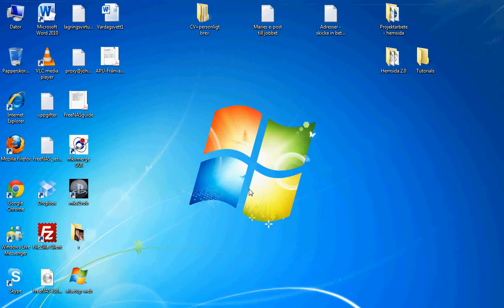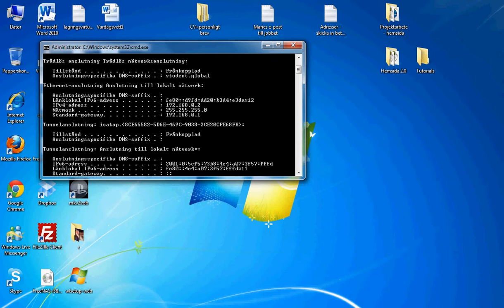How to check your external and local IP adress